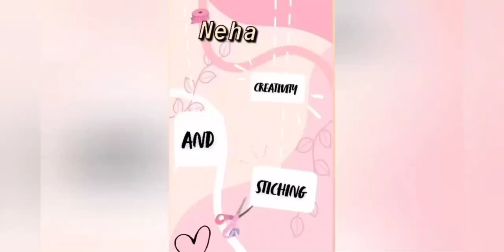Naira style side slit umbrella cut kurti cutting and stitching\ nayara style kurti\ stylish kurti😍👆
nayara style side slit umbrella cut kurti cutting and stitching\ Naira cut kurti\ side slit kurti

hello guys welcome to my channel naya creativity and stitching video mein Humne Nara style side slit umbrella cut kurti ki cutting aur stitching bataiye Scooty ko Humne 3 metre fabric Mein banaya hai kurti Banani bahut hi Aasan hai Scooty Mein Humne 9 meter Las ka use Kiya Hai aur is kurti ka look Dekhne Mein Bhi bahut Achcha Hota so friend aap bhi TRAI Karen aur video skip kiye Bina end Tak Jarur Dekhen thank you🥰